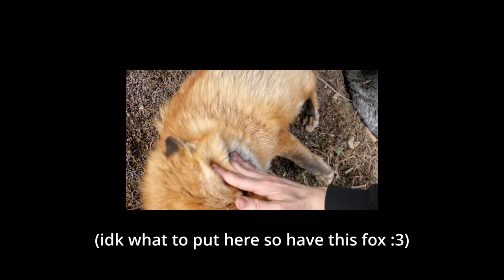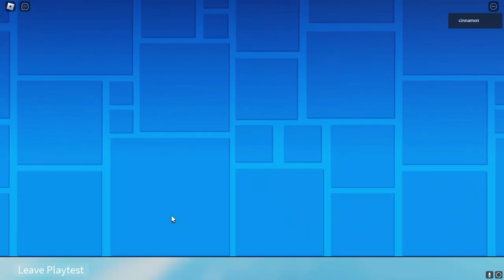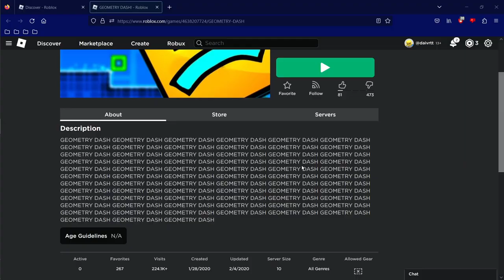we played "Geometry Dash"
In this video, @RaivoltGD and I played a bunch of different "Geometry Dash" games on Roblox, and it was pretty funny!

Sorry for the low quality, I need to fix my OBS settings pfffff

I will start uploading more frequently again now hopefully dw :3 Now that 2.2 has been announced, I wanna finish the "Carousel" building series before it's release, so keep an eye out for that.